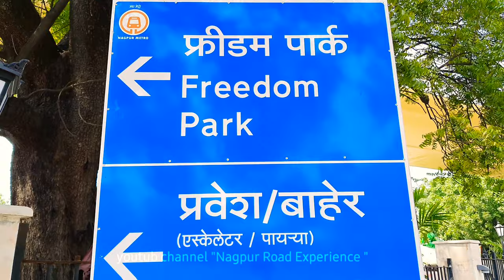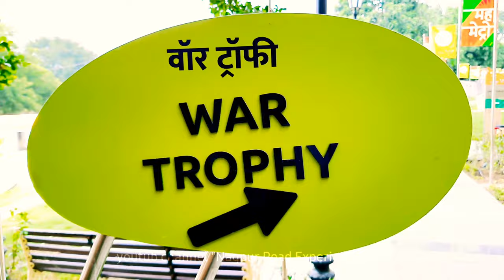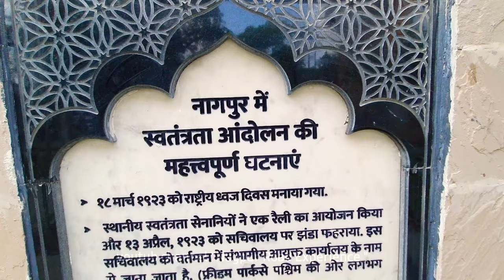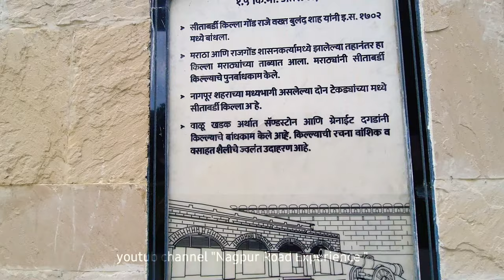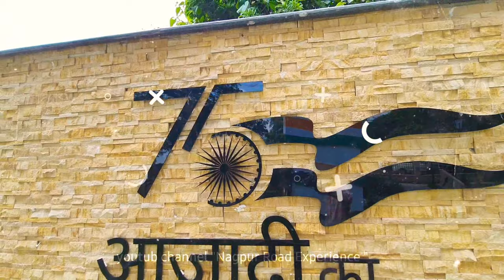Zero Mile Freedom Park Nagpur | जीरो माइल फ्रीडम पार्क | 1st Video on YOUTUBE .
जीरो माइल फ्रीडम पार्क
Zero Mile Freedom Park glimpases
The recently inaugurated Zero Mile Freedom Park metro station is a multi-storied commercial building.